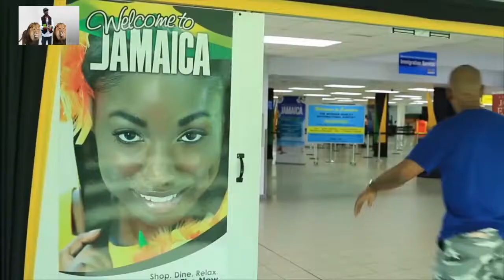10. ROOTS ROCK REGGAE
Music video form "THE LION IN ME" Album performed by BOBBY SPARKS.